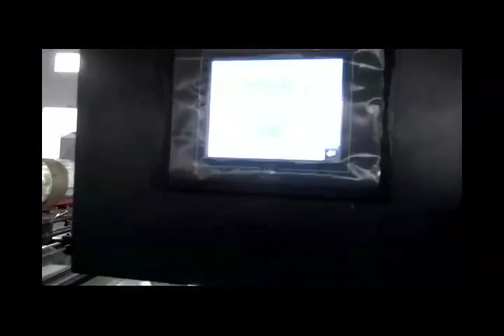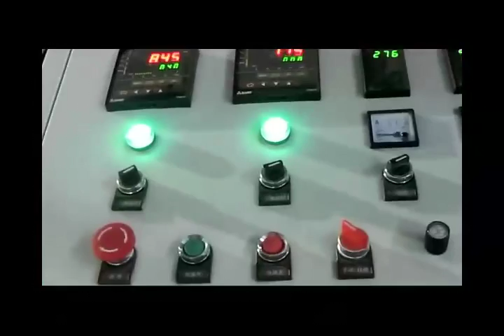Automatic PET film extruding machine